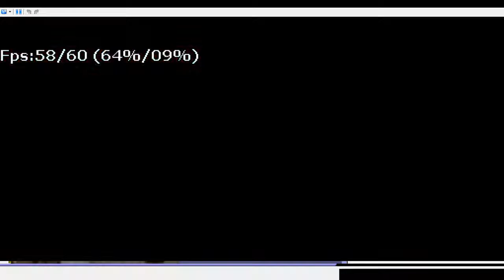777 coins Peach? / Super Princess Peach #4